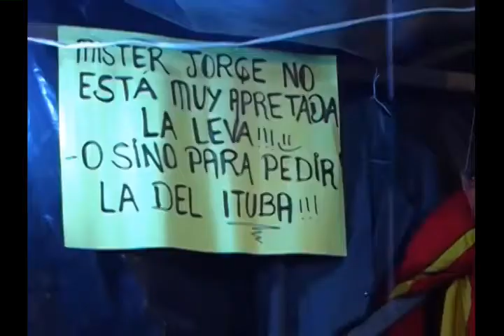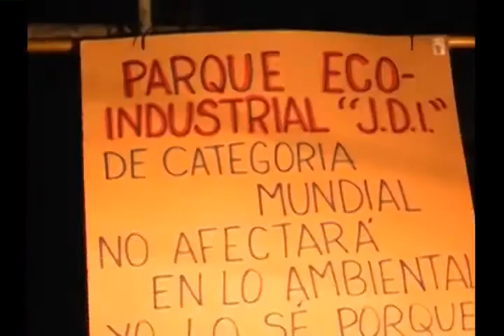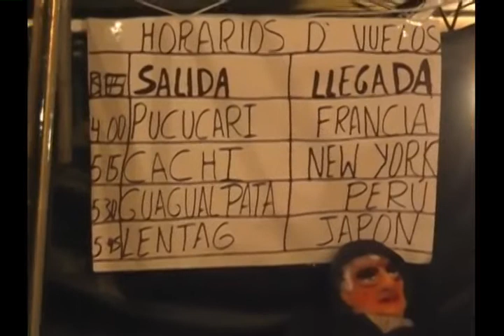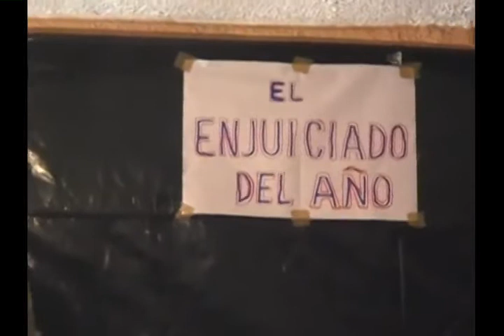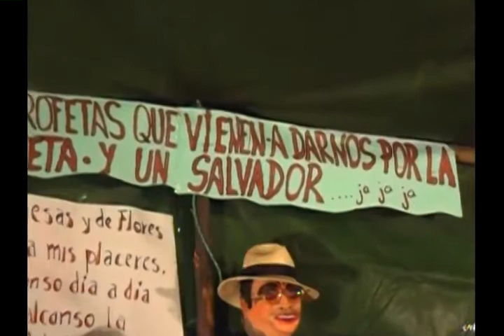Así despidió Girón al 2013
Según el criterio de varias personas, las celebraciones de fin de año van perdiendo la fuerza de antaño, cuando eran motivo de unión familiar y entre vecinos; sin embargo, aún se mantienen ciertas características que hacen de los tradicionales "Años viejos" una fiesta gironense que gusta a propios y extraños. Web